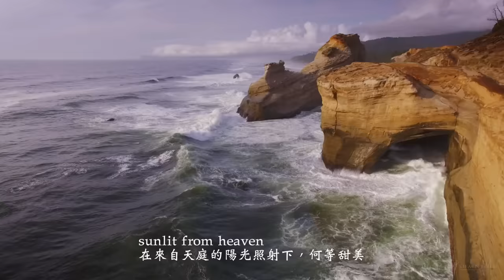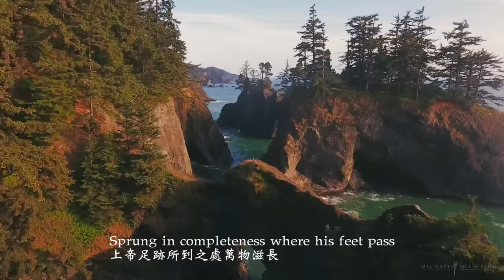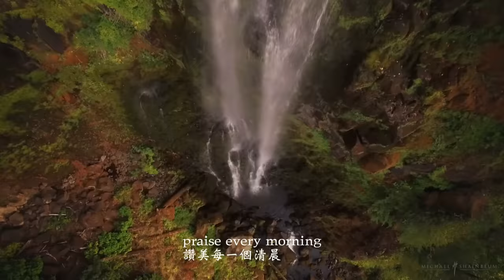dawn in the morning(早晨破曉時光~)(中文歌詞)Morning Has Broken By Angelis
(中文歌詞)Morning Has Broken By Angelis
Angelis由三個男孩和三個女孩組成，他們是英國著名音樂製作人Simon Cowell花費兩年時間從三千多名選手中所挑選出來，雖然年紀不大，但他們都有著深厚的歌唱功底和豐富的演唱經驗，其分別來自新倫敦童聲合唱團和皇家蘇格蘭國家管弦樂團等英國知名音樂團體，今天選出大家耳熟能詳的歌曲「Morning Has Broken」，聽聽這由六個年齡不到14歲的少年以和聲的方式所演繹出絕美獨特的美聲韻味。